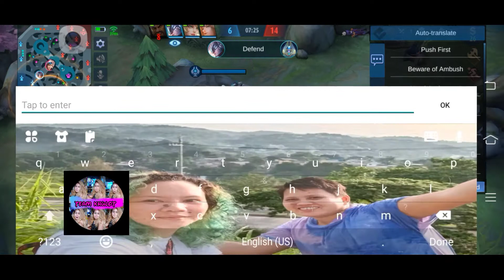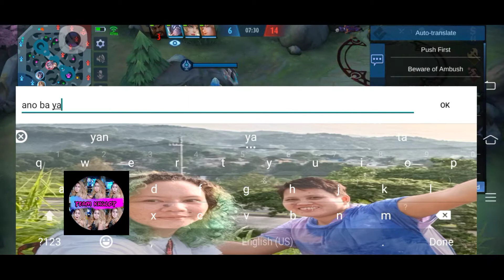MOBILE LEGEND P3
Nag try ulit si khulot mag laro ehe